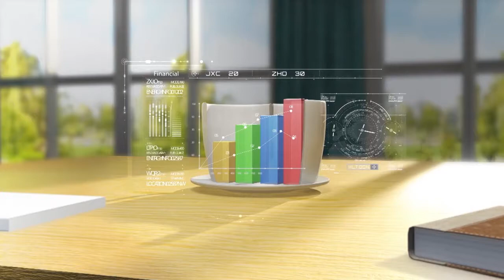الشطرنج... أسرار لعبة متعددة الفوائد للكبار والصغار | برنامج صباح النور | 12-5-2022